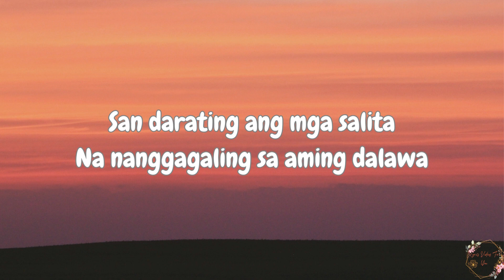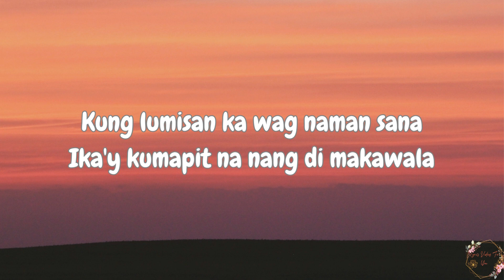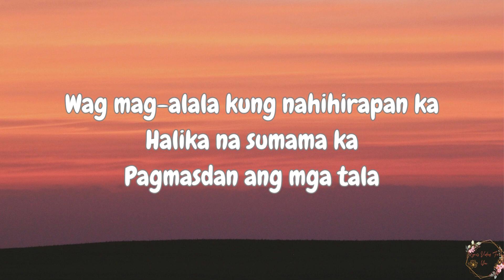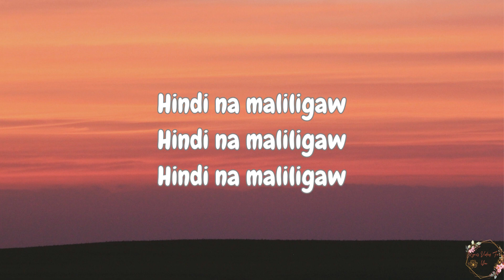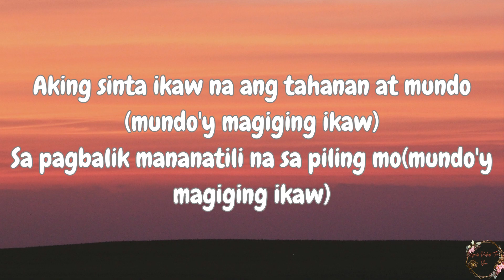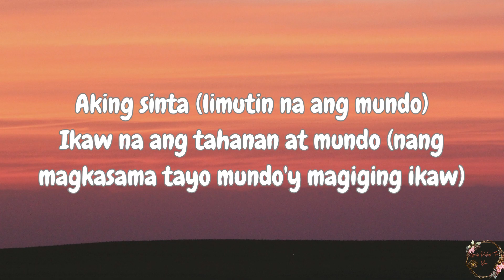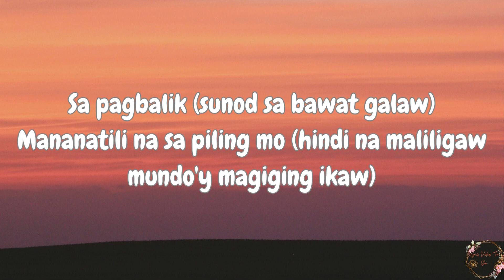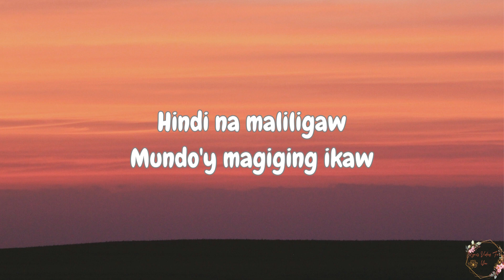Mundo - IV Of Spades (Lyrics)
🎵 Welcome to the Lyric Video: "Mundo" by IV Of Spades (Lyrics) 🎵

Hey, music enthusiasts and fans of IV Of Spades! 💫 Let's immerse ourselves in the poetic beauty of "Mundo" by the talented band IV Of Spades. This song is a captivating journey through love and emotions.

🎶 Song: "Mundo"
🎤 Artist: IV Of Spades

🌌 Let's explore the soul-stirring lyrics and the powerful sound of "Mundo."

👀 Whether you're a devoted IV Of Spades fan or just discovering their music, this lyric video offers an opportunity to connect with the profound emotions and relatable narratives within "Mundo."

🔊 Close your eyes, let the music move you, and allow the moving melody and evocative lyrics to touch your heart. Share your thoughts, favorite verses, and interpretations in the comments below.

👉 Share the magic of IV Of Spades' music by sharing this lyric video with fellow fans and music enthusiasts. Let's celebrate the beauty and authenticity that IV Of Spades brings to the world of music.

🌟 Thank you for being part of this incredible community of music lovers. Let's keep the music alive and continue embracing the emotions it brings! 🎶💖